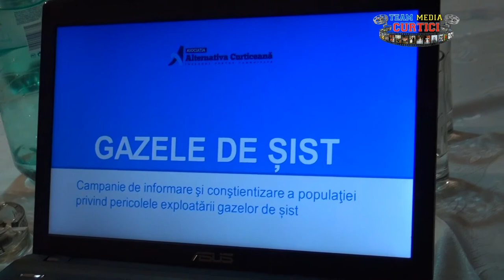Curtici spune NU gazelor de sist 3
Intalnire cetateneasca la sediul C.A.I. Curtici despre gazele de sist _ 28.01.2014